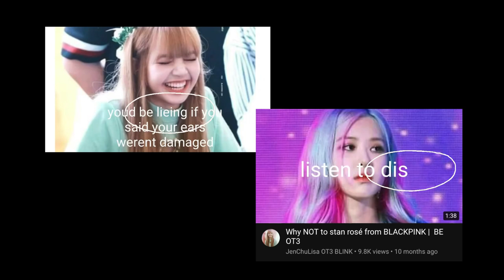why NOT to stan rosé from BLACKPINK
also i hope this video doesn’t seem like i’m trying to hate on the other members and only defending rosé, i’m an ot4/slightly chaennie biased blink but i love all of them equally , thank you for watching 🌷